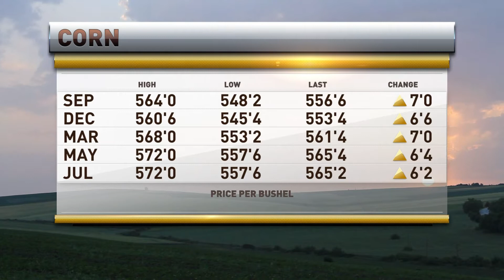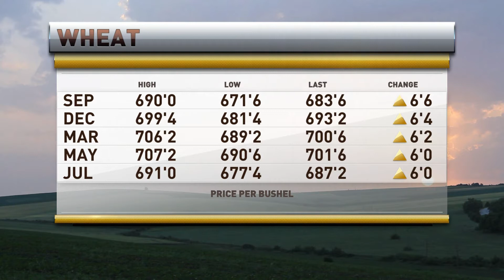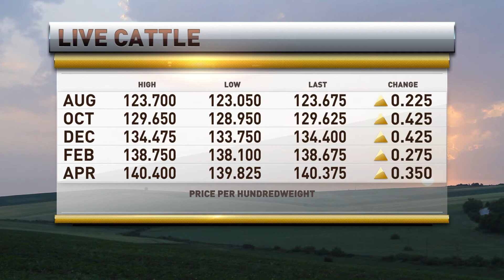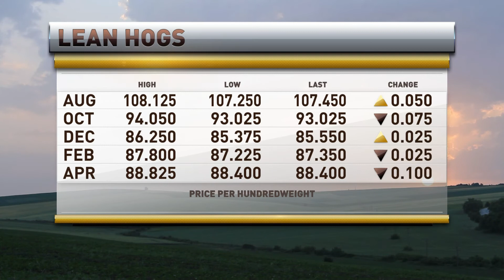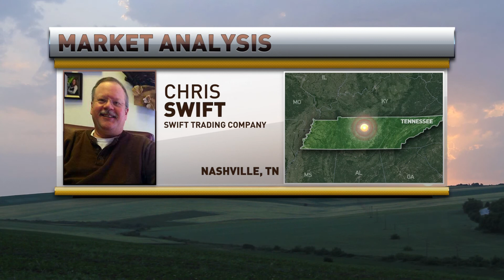RFDTV commodity Wrap with Scott Shellady hosting Chris Swift 7/27/21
RFDTV's Scott Shellady host Chris Swift to discuss the livestock and grain markets on 7-27-21